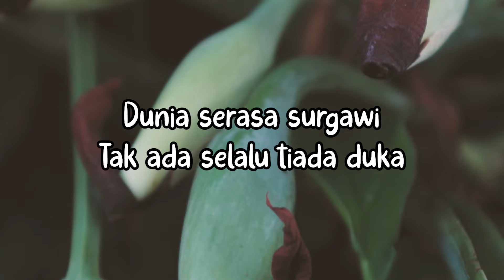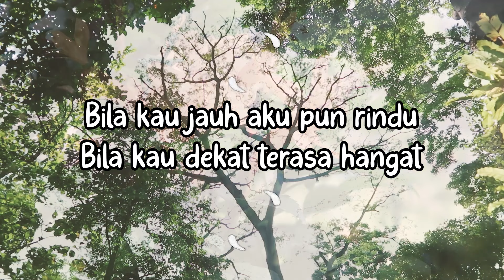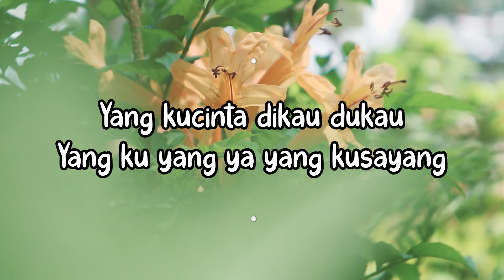Heidy Diana - Yang Kusayang (Official Lyric Video)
Heidy Diana tidak hanya bisa bernyanyi mellow, lagu nge-beat atau pun ber-pop dangdut. Sekali-kali boleh boleh dong sedikit rock n roll? Seperti untu lagu "Yang Kusayang" ini. Semoga anda suka...

BLOK M SQUARE Lt. Basement. Blok B 217-218
Jakarta Selatan

Buruan. Sebelum Kehabisan !